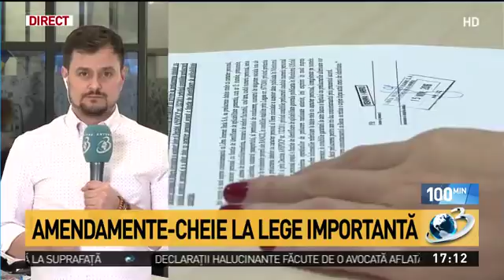Legea care afectează milioane de români revine. Controverse privind legea plafonării dobânzilor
Legea care afectează milioane de români revine. Controverse privind legea plafonării dobânzilor, 100 de minute, 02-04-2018